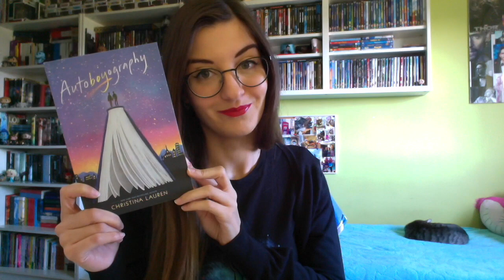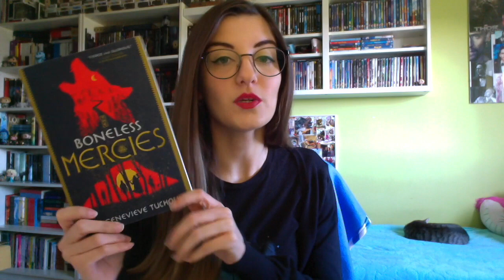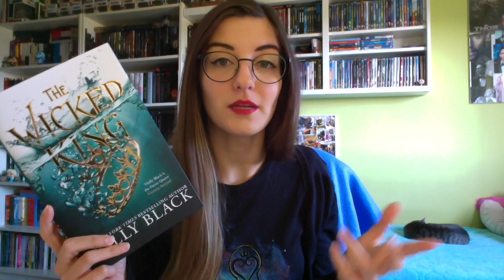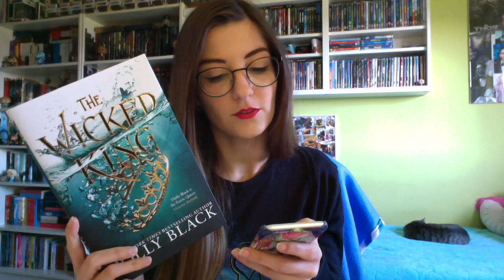KINGDOM HEARTS DAY: Tag + Giveaway! 💙🗝✨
Regole per il giveaway (maglietta Pampling a tema KH + spese gratis):
1. Essere iscritti ai canali;
2. Seguirci su IG;
3. Seguire Pampling su IG e su YT;
4. Commentare i video dicendoci personaggio originale di KH preferito (canale di Chantal), mondo preferito (canale di Patrick) e personaggio Disney preferito presente nel gioco (canale di Gabry).

Il giveaway durerà una settimana, fino al 5 febbraio, poi estrarremo il vincitore in una live su YouTube!

La mia WishList di Amazon